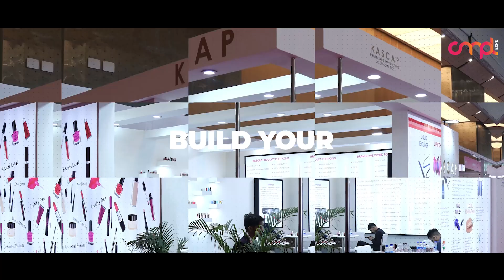SHUBHAM JAIN - PARTNER, VITAL HOMECARE